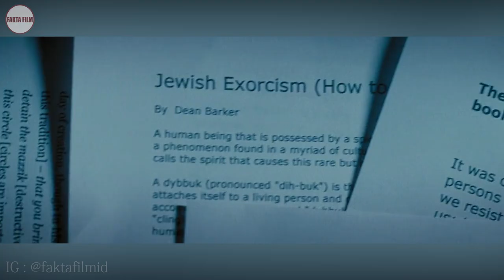IBLIS YANG PALING DI TAKUTI YAHUDI !! | Alur Cerita Film The Possession 2012 | Fakta Film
selamat datang kemblai di alur cerita film
Film ini menceritakan tentang sebuah keluarga yang di teror oleh iblis yang keluar dari sebuah kotak kuno yang baru saja di beli oleh anak perempuan mereka dari pasar barang bekas
Tak ada yang menyangka bahwa kotak tersebut menahan sesosok iblis jahat yang selama ini telah terpenjara didalamnya, sampai suatu hari terjadi banyak seklai kejanggalan kejanggalan yang menimpa keluarga ini dan membuat keadaan menjadi sangat menakutkan
Apakah yang sebenarnya terjadi dengan keluarga ini mari kita ulas alur cerita dari film ini

Terima kasih buat teman teman semua yang sudah mendukung channel ini, jangan lupa Subscribe dan Like untuk mendukung channel ini agar bisa berkembang dan memberikan review yang menarik dari sebuah Film

Tinggalkan Komentar kalian di bawah untuk meriquest film film kesukaan kalian agar bisa kami bahas di Channel ini.